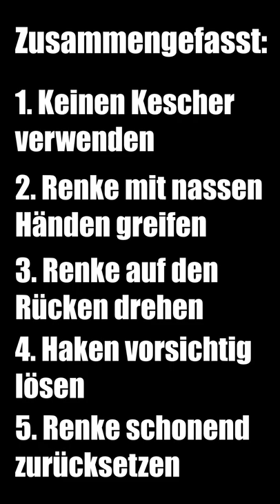SO released du eine Renke richtig - ft. Michael Bierbaumer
Beim Angeln auf Renke, ist es unvermeidbar auch untermaßige Fische zu fangen, bzw. Fisch zu fangen, die man gerne zurück setzten möchte. Wie das problemfrei & fischschonend funktioniert, zeigt Euch Renkenprofi Michael Bierbaumer in diesem !